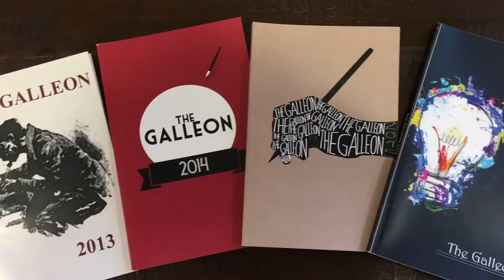McMurry University: Campus Activities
Trey Spivey '18 talks about campus activities at McMurry University.